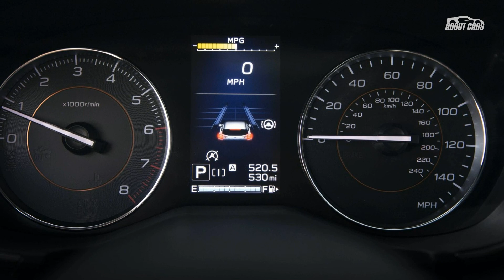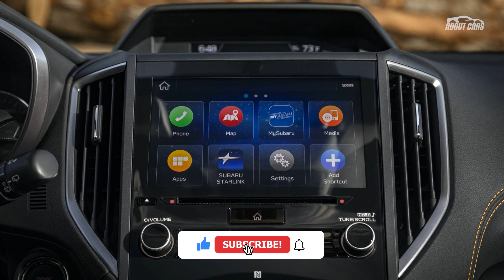The fastest selling new car in America may surprise you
The fastest-selling new car in June 2022 was the Subaru Crosstrek, with an average time of 13 days to sell.